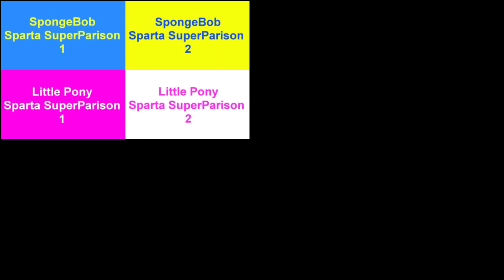Spongebob vs My Little Pony Sparta Multi Parison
Not stealing, this is a new sparta parison.